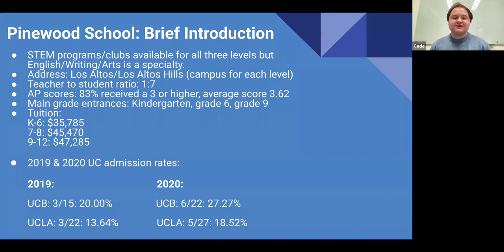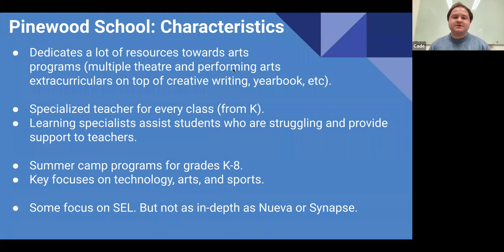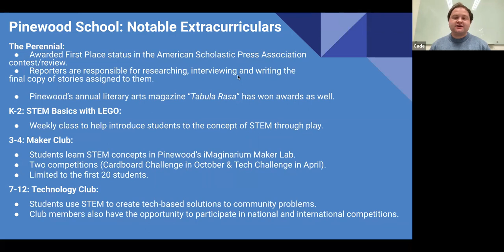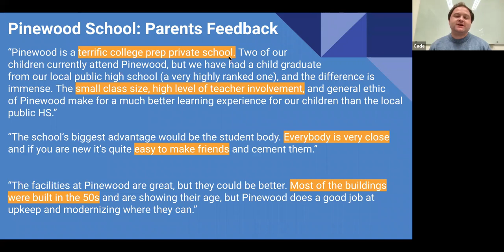[Think Academy] Pinewood School - Information Deep Dive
In this segment from our webinar on the best private schools in the Peninsula part of the Bay Area. We cover the academic information, key characteristics, as well as feedback from parents regarding Pinewood School!

Sign up for our upcoming free webinar on a deep dive of the AMC 8 math competition! (December 15th at 6:00pm Pacific Standard Time)